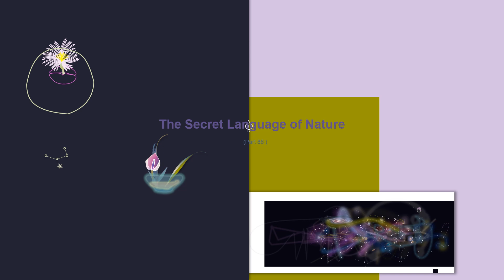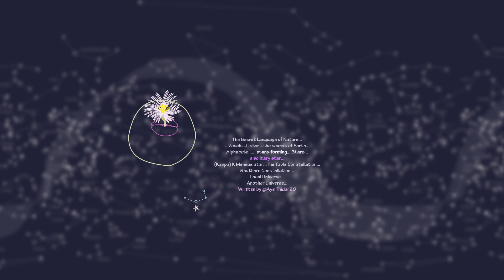K (kappa) Mensae Star~ The secret language of nature 86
Sky Map
Stars & Nature
The sounds of Earth
Burmese Alphabets
Nature system
Numerology